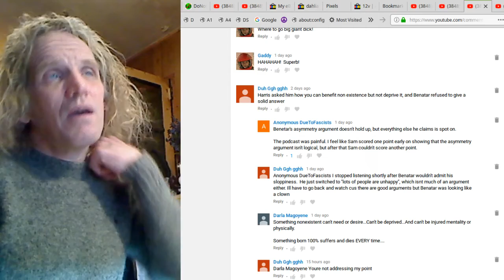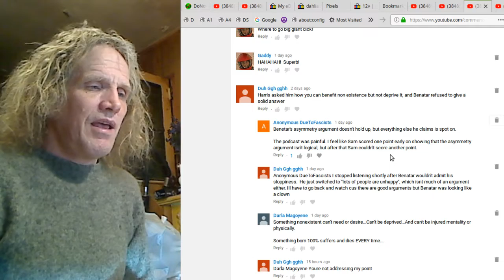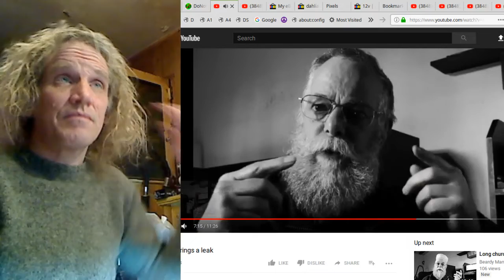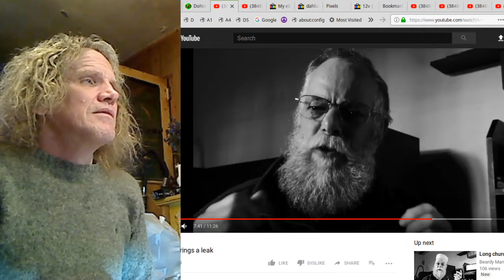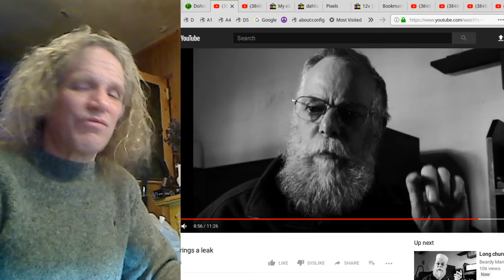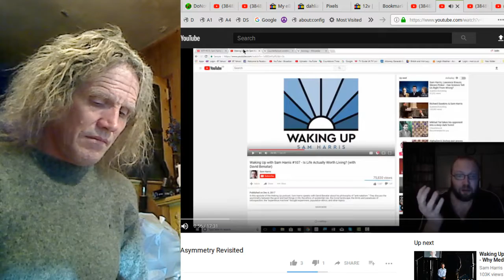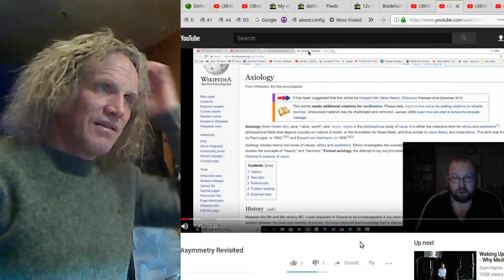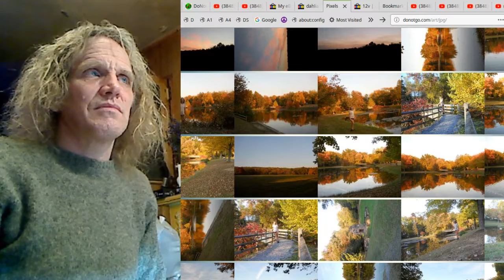WTF #516: De Niling Reality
inmendham video